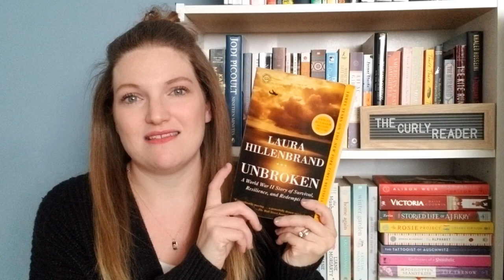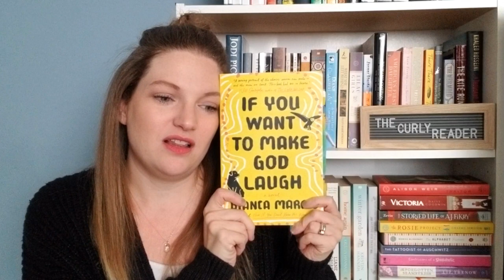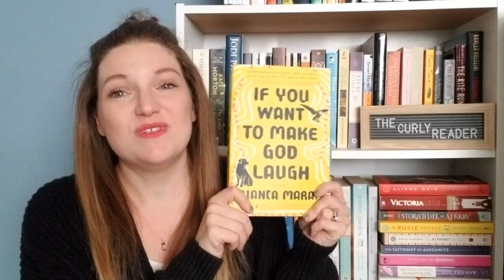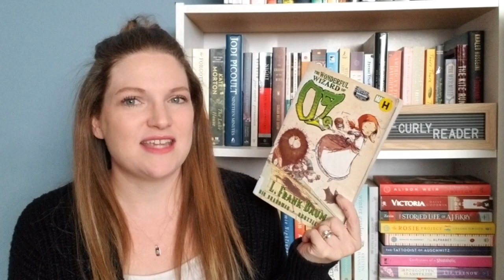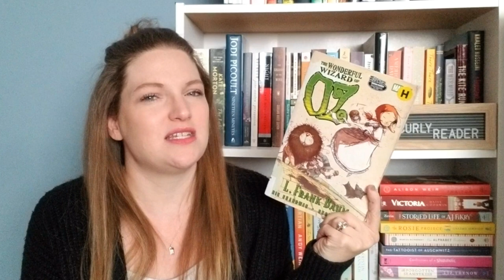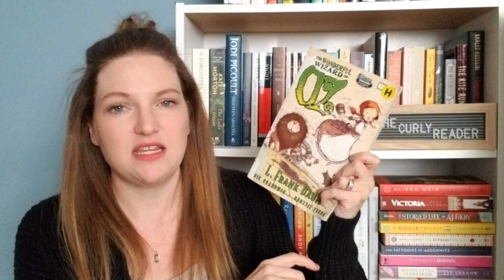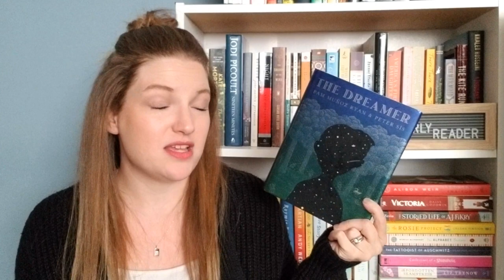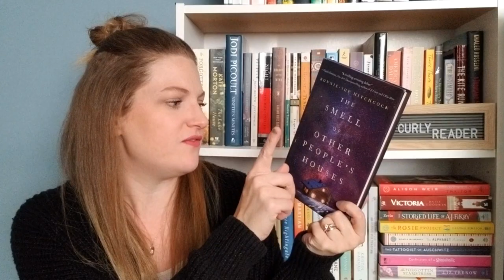Alphabet Soup Tag E is for Ending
Prompts:
1. E is for Ending: a book with a great one, and one whose ending sucked (avoid spoilers—or at least warn us if you can’t)
2. E is for Elderly: a favorite or memorable elderly character
3. E is for EU: your favorite contemporary writer (post-WWII to now) from the European Union, and/or one you’d like to try
4. E is for E: a writer you’d recommend whose first and/or last name begins with E
5. E is for Exploration: a new writer, theme, or genre you’d like to try
6. E is for Et Tu, Brute?: a book in which betrayal plays a central role
7. E is for Exception: a book that you loved or really liked in spite of it containing what you almost always consider a fatal flaw
8. E is for EEEE: a book title with lots of E’s
9. E is for Ever-present: a book you read a long time ago that has really stuck with you
10. E is for Eliminate: a group of books you got rid of, or want to, and why
11. E is for Everyone: tag extensively!